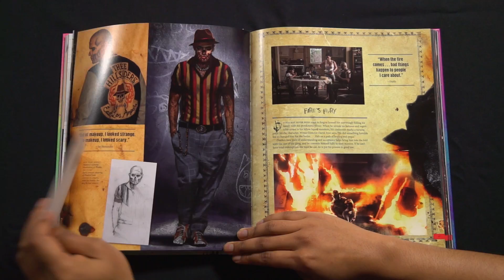Suicide Squad: Behind The Scenes With The Worst Heroes Ever | On Sale Now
The officially authorized companion to Suicide Squad, the eagerly anticipated film from Warner Bros. Pictures based on the DC Comics antihero team. Along with photos of the cast and crew, this lavish full-color official tie-in book will contain behind-the-scenes stories and images, removable items, and more, making it a must have keepsake for every fan!

They are the worst of the worst, a task force of the most dangerous people on the planet—incarcerated Super Villains unleashed to do some good. Assembled by U.S. intelligence officer Amanda Waller and armed with the most powerful arsenal at the government’s disposal, the Squad is sent on a seemingly impossible top-secret mission: eradicate a powerful, enigmatic threat.

But once they realize they weren’t picked to succeed but chosen for their patent culpability, will the members of the Suicide Squad choose to die trying—or decide it’s every man for himself?
The blockbuster movie has a star-studded cast that includes Will Smith as Floyd Lawton/Deadshot, Jared Leto as The Joker, Margot Robbie as Harley Quinn, Joel Kinnaman as Rick Flag, Viola Davis as Amanda Walker, and many more.

Special interactive and removable items in the book include a blueprint of Belle Reve prison, replicas of letters from Deadshot’s daughter to her father, a Joker playing card and Joker temporary tattoos, a poster of the Suicide Squad, 6 postcards, a 16-page dossier and much more.

SUICIDE SQUAD and all related characters and elements © and TM DC Comics and Warner Bros. Entertainment Inc. (s16)